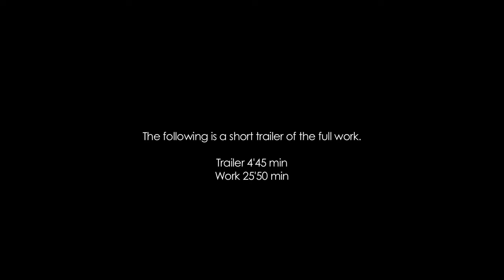Trailer zur Eröffnungsperformance WALK (SQUARE) von Melanie Manchot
Konzipiert für die Ausstellung „Wunder" und realisiert in Kooperation mit dem Kulturforum 21 der katholischen Schulen in Hamburg.

WUNDER -- Kunst, Wissenschaft und Religion vom 4. Jahrhundert bis in die Gegenwart. Bis zum 5. Februar 2012 in den Deichtorhallen Hamburg.